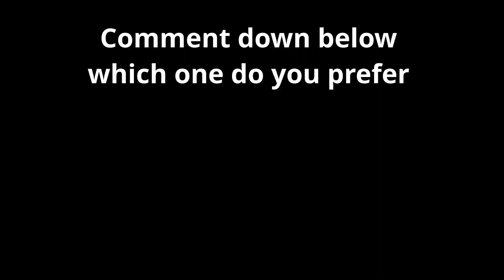Which is better - controller or keyboard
Which is better - controller or keyboard is a short video where I play on both controller and keyboard and leave you guys to decide which is better between them. The controller vs Keyboard debate has been going on for a long time and there is still no proper answer to that.